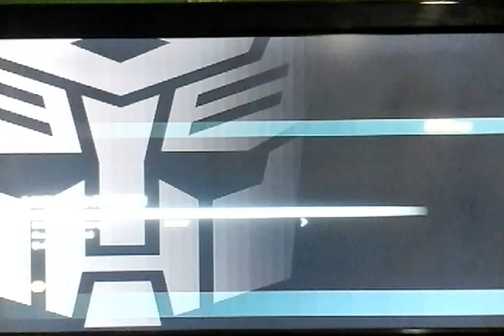G and j games : transformers FOC part 3